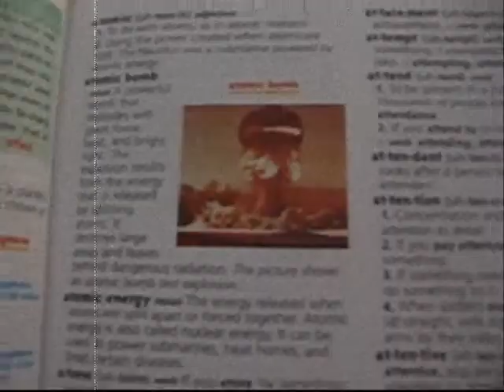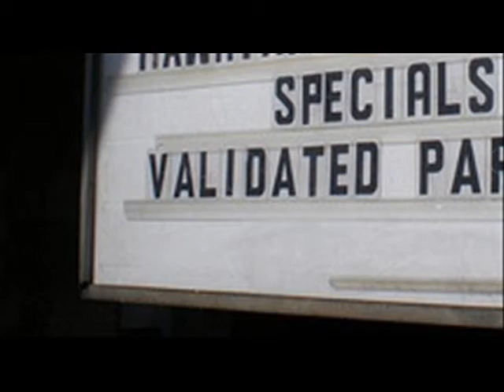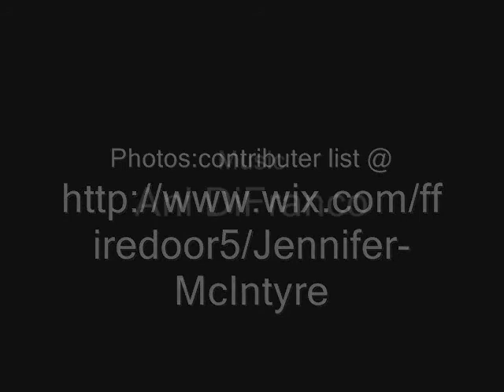DestroyedInsanity 0001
poetry set to music